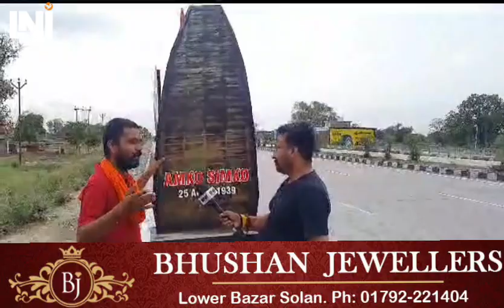ओडिशा गुलाम हो गया हैं। किसको पता हैं कि मंगल पांडे भाई तिलका मांझी थे पहले स्वतंत्रता सेनानी।मार्च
MUKTIKANT BISWAL @LocalNewsofIndia